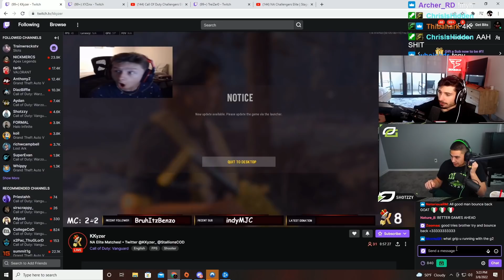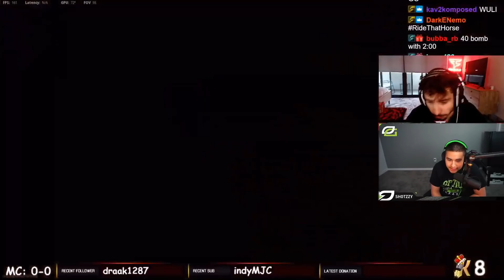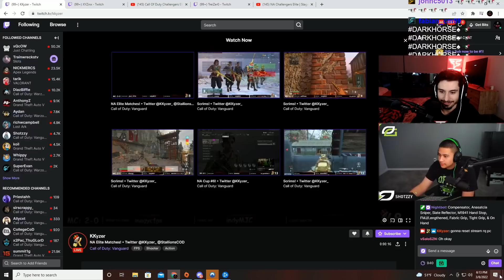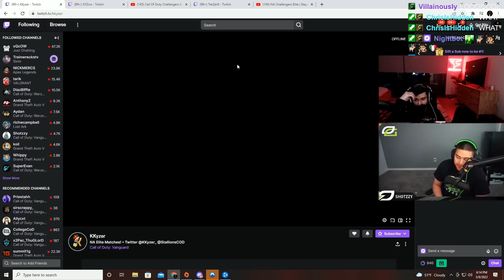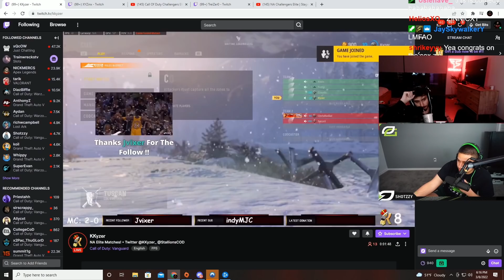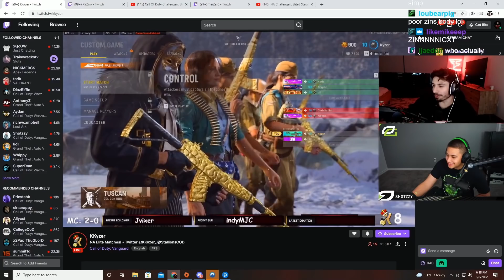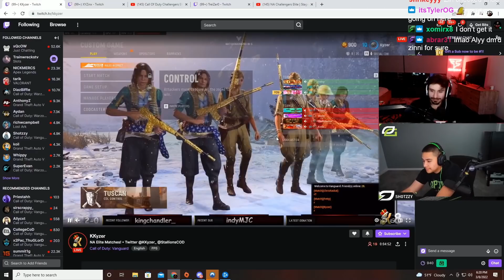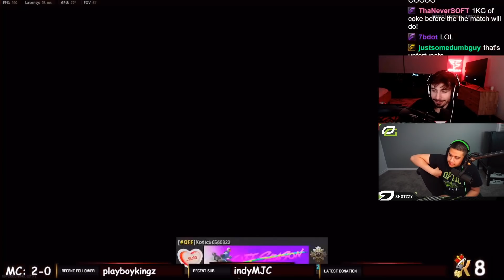ZOOMAA, SHOTZZY, AND METHODZ REACT TO THE FIRST STALLIONS TOURNAMENT